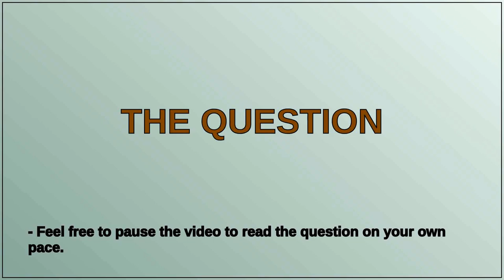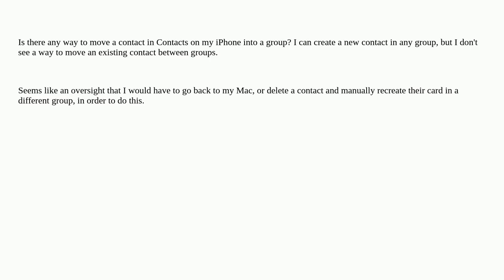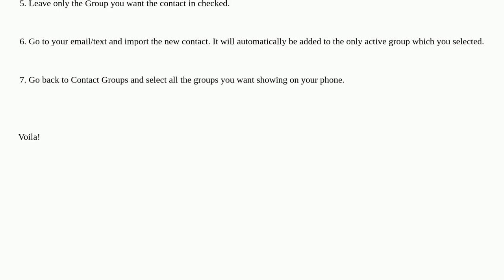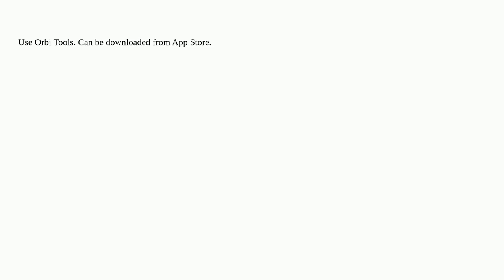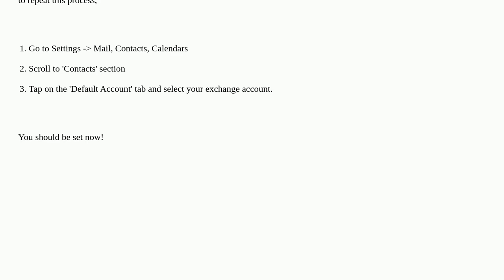Apple: Any way to move contacts between groups on iPhone?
Any way to move contacts between groups on iPhone?

A special thanks goes out to the community

  ios iphone contacts group